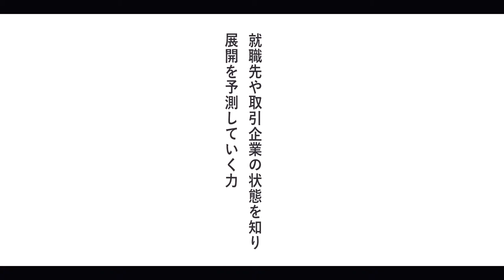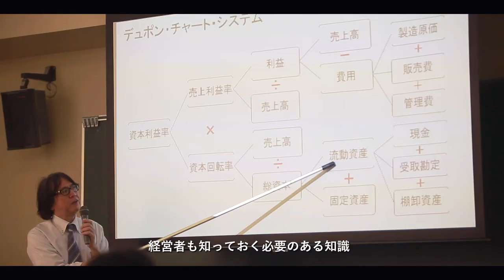経営分析Ⅰ | 大成 利広| 経済情報学部 | 岐阜聖徳学園大学